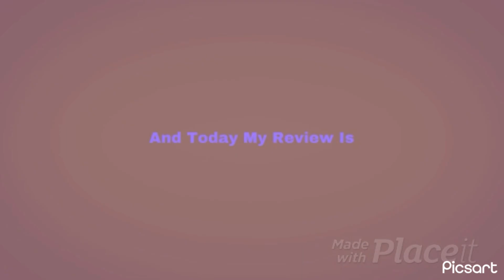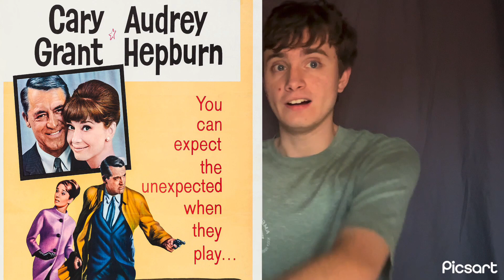Charade 1963 Movie Review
My review on the 1963 universal pictures movie which came out 60 years ago.